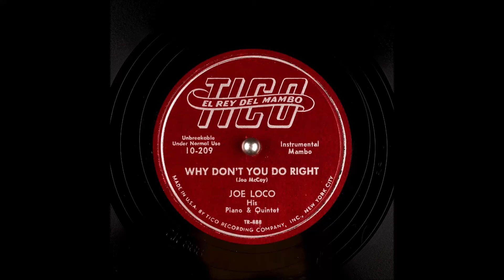Joe Loco - Why Don't You Do Right ( 1954 )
José Estevez Jr., professionally known as Joe Loco, was a Latin jazz and Latin pop pianist and arranger of Puerto Rican ancestry.